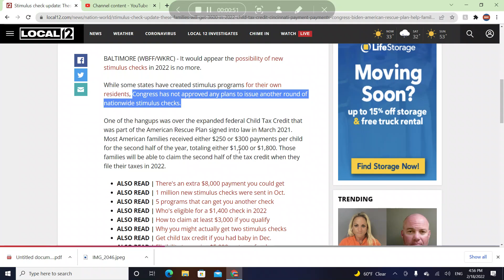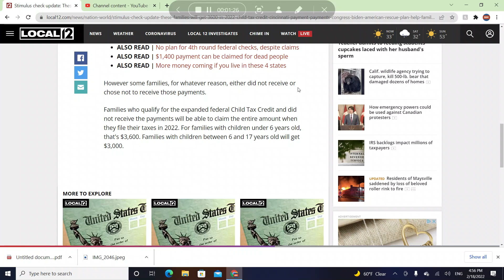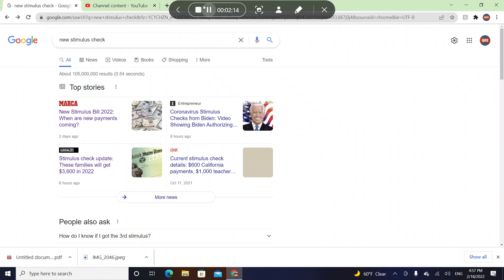New Stimulus Update Today! Certain States Issued Stimulus Checks!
Hello guys! Welcome to the world's best crypto channel, and in this video I will be talking about the February 18 stimulus check update.

in this video you will see how you should use trends ( it was a little information and in another video I will create full video ) , If you want to your favorite crypto video please comment below and let's talk about it

DatoCryptoTV